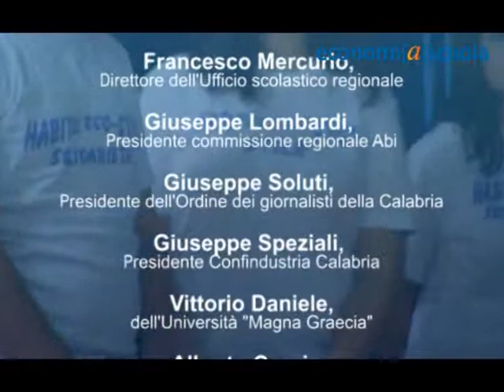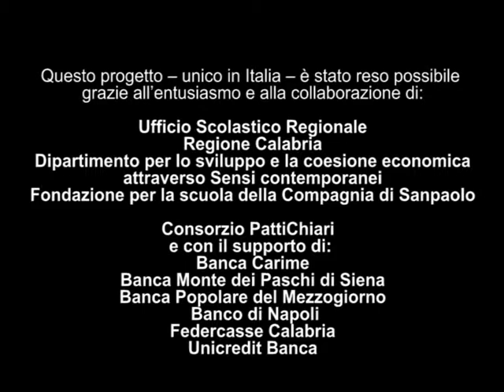Calabria - Premiazione locale del concorso Sviluppa la tua idea imprenditoriale 2012